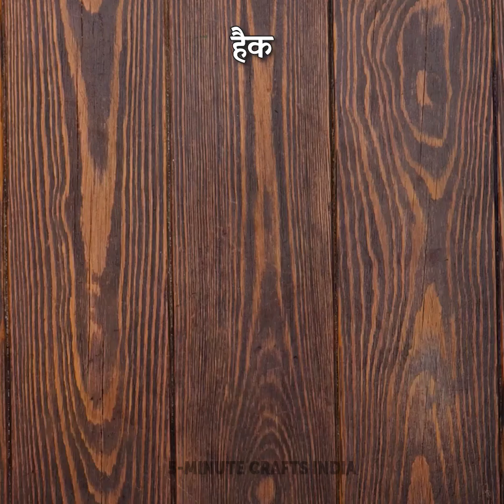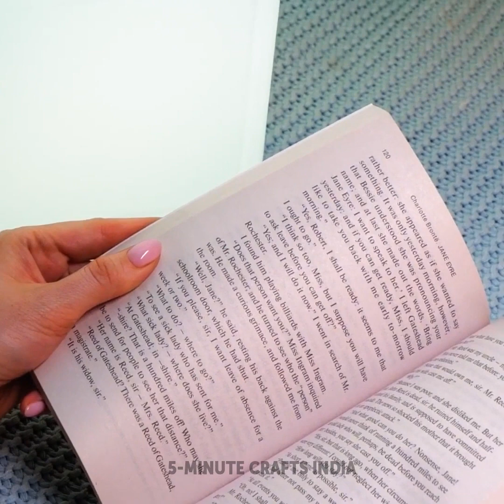छुट्टियों का मज़ा लेने के लिए बढ़िया समर और बीच हैक्स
हैलो दोस्तों! गर्मी का समय है और जीना आसान है! रुकिए, क्या आप भी ऐसा महसूस करते हैं? ये अजीब सिचुएशंस रुकती ही नहीं हैं! अगर आप बीच पर टॉयलेट जाना चाहते हैं, लेकिन फैंसी टेंट के साथ अपनी जगह खोना नहीं चाहते हैं, तो इन स्टेप्स को फॉलो करें: रेत में एक छोटा गड्ढा बनाएं, फिर उसमें कंटेनर डालें। इस्तेमाल के लिए तैयार! या पूल में होने की कल्पना करें: मौसम अच्छा है, सूरज चमक रहा है, सिवाय उस वॉटर डोनट के! इसे उड़ा नहीं सकते? अपने फेफड़ों के बजाय बस पंखे का प्रयोग करें! आप यहाँ चिल करने के लिए हैं, मेहनत के लिए नहीं :)
बच्चों के साथ कैम्पिंग? बहुत बढ़िया! सुनिश्चित करें कि आपके बच्चे का भरपूर मनोरंजन हो, तो उसे दिखाएँ कि साबुन के बड़े बुलबुले कैसे बनाते हैं। हमारा भरोसा करें, बच्चों को जंगल के कीड़े पसंद नहीं आ सकते हैं, लेकिन वे बुलबुले पसंद करते हैं!
अगर आप गर्मियों में मौज-मस्ती करने के और तरीकों की तलाश में हैं, तो ट्रीहाउस और स्विमिंग पूल बनाने के बारे में हमारे वीडियो देखें! और हम कमेंट्स में आपकी गर्मियों की समस्याओं का इंतज़ार कर रहे हैं! :)

00:00 बीच टॉयलेट
02:22 प्लास्टिक बॉटल लाइफ जैकेट
07:21 वॉटरमेलन मिनी पूल
09:32 DIY पोर्टेबल बारबेक्यू
12:44 साबुन के विशाल बुलबुले